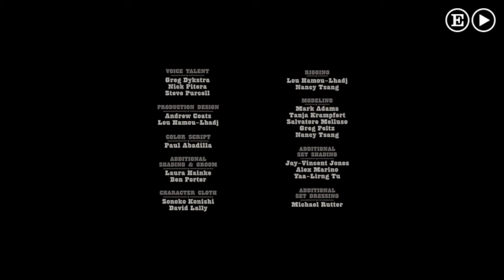Jimmy Blu3 - Gordon Gartrell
I saw this oscar nominated animated short film "Borrowed Time" and felt inspired to score it with my own music. for more information on the short film check out borrowedtimeshort.com/ and for more information on my music check out the Gordon Gartrell Project on my bandcamp

I do not own the visuals of this video.